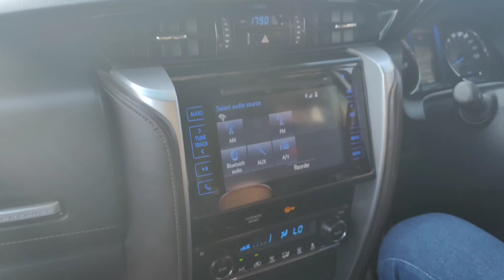Fortuner and Modified Thar🤬 offroding goes wrong fortuner 4x2 फस गई🤬